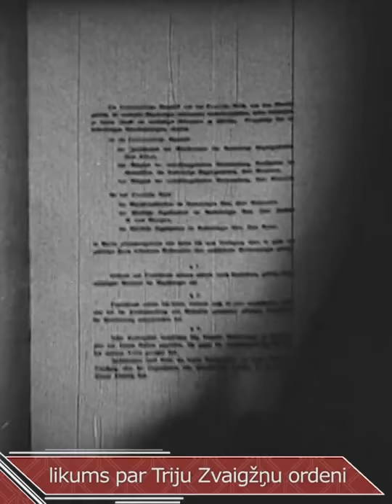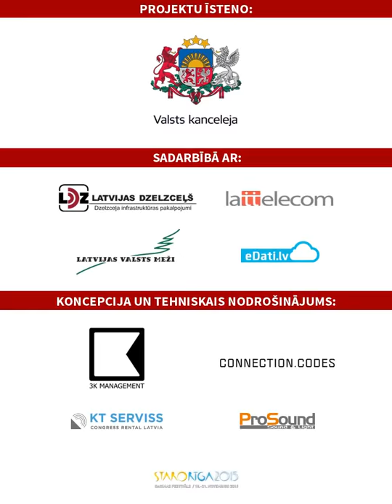Stāsts par pirmajiem 9 Latvijas Ministru prezidentiem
Kārlis Ulmanis, Zigfrīds Anna Meierovics, Jānis Pauļuks, Voldemārs Zāmuels, Hugo Celmiņš, Arturs Alberings, Marģers Skujenieks, Pēteris Juraševskis un Ādolfs Bļodnieks.